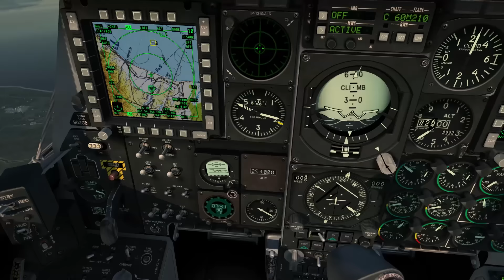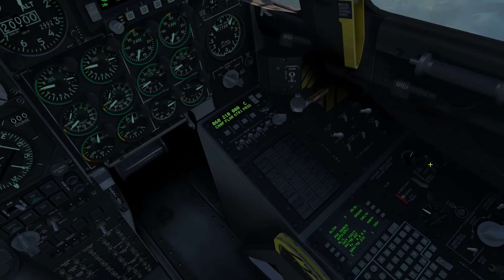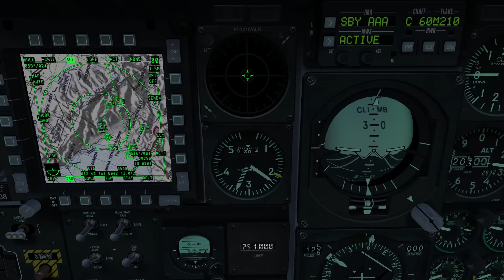Let's Play DCS A-10C The Enemy Within Part 2: Marathon run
Continuing on with the campaign. I'm really glad the first part was so well recieved.
Skip to about 26:00 for the combat

Thumbnail by Laber Attila